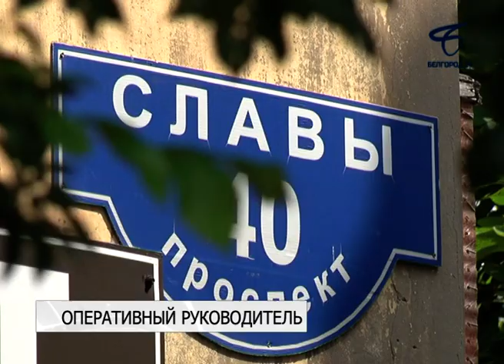Городские власти оперативно реагируют на обращения белгородцев в социальных сетях